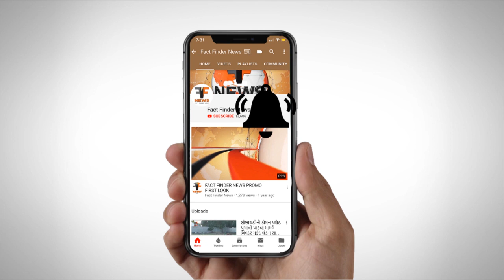ચોરી કરતા પકડાયેલા ડેરીના કર્મચારીને બચાવવા પડેલા યુનિયન સામે દૂધઉત્પાદકોનો દેખાવો